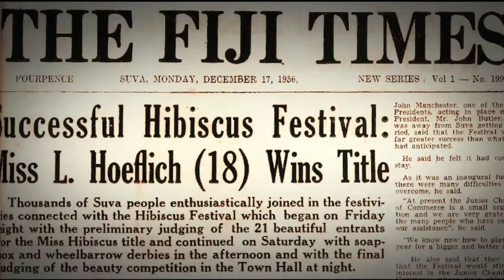EXCLUSIVE | One year on - PM Sitiveni Rabuka